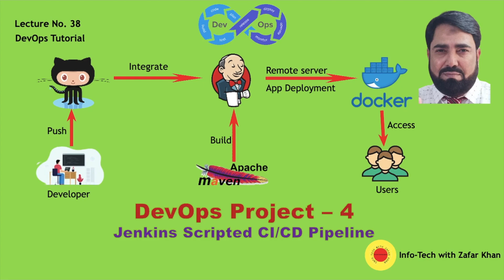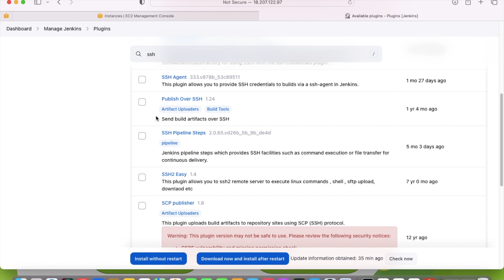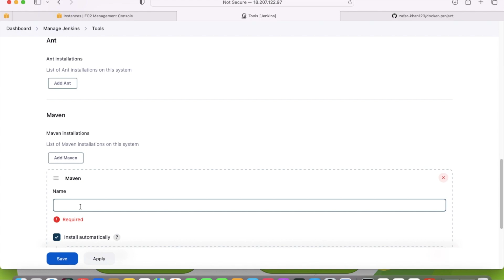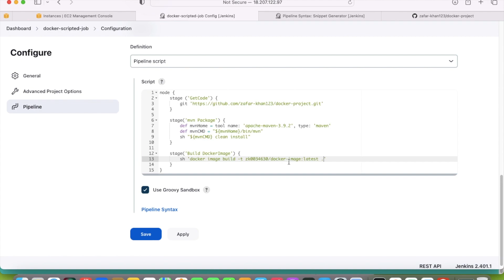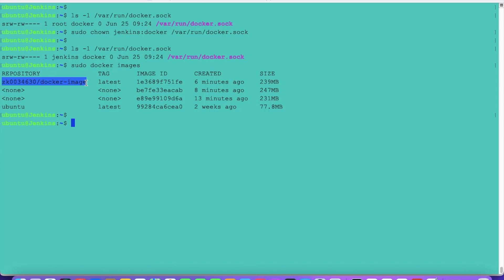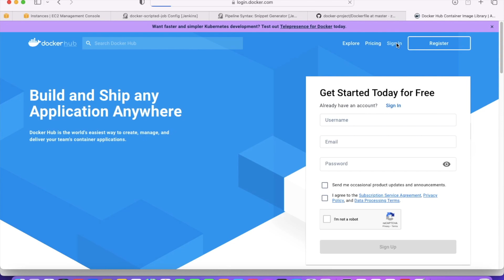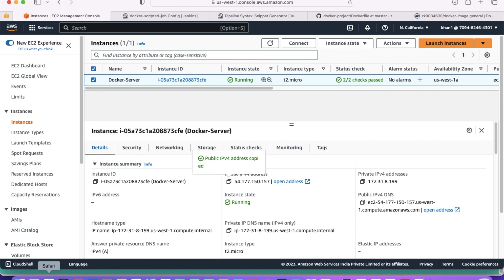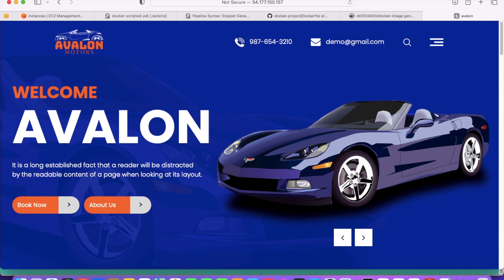DevOps Project-4 | Live Like Project | Scripted Pipeline for CD/CD | Info-Tech with Zafar Khan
This is Live like project using Groovy Scripted pipeline for CI/CD which is more recent edition to Jenkins.
Info-Tech with Zafar Khan the Best and most effective learning Channel